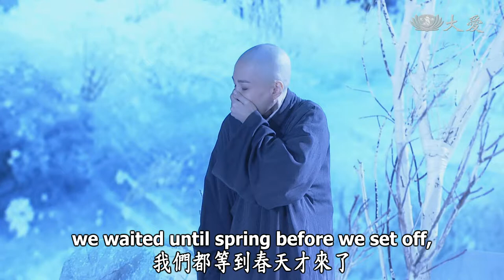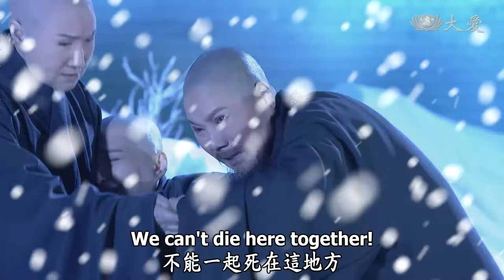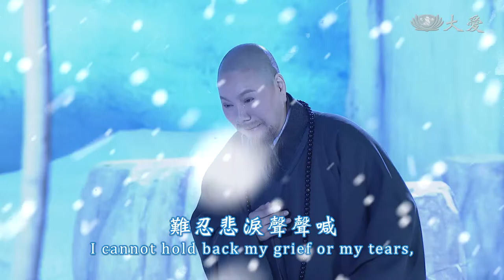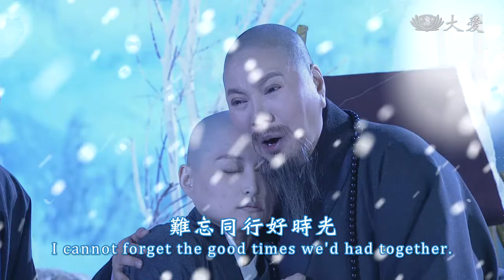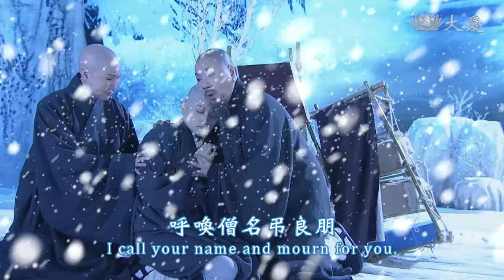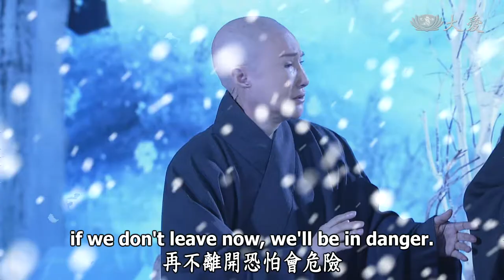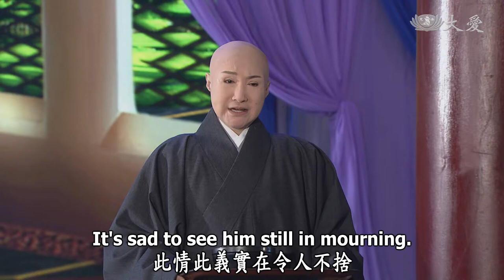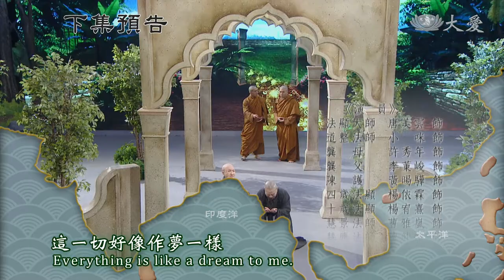【Great Dharma Masters in History】Dharma Master Fa Xian EP19